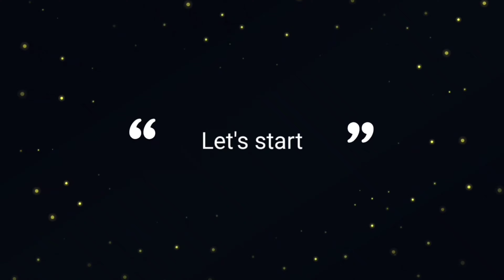Ganpati Mandala art / Komal's Creativity